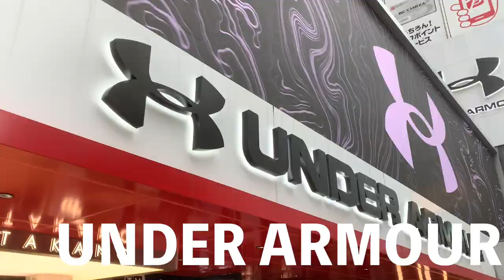【2.5次元舞台出演俳優VLOG 】でかい男の細かい作業！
俳優・上田悠介の昔からの趣味です。

【YUTOPIA】でアパレルを作っています。
ネットショップはコチラ。

【ウエダノコテン】というオンライン個展開催中！
物販はコチラ。